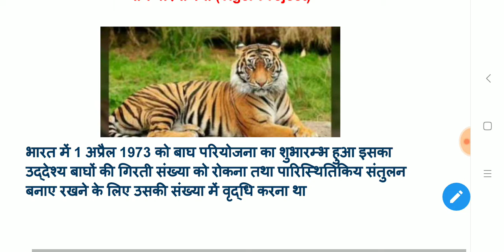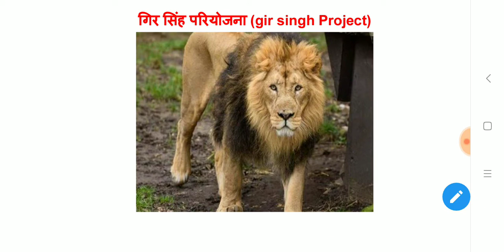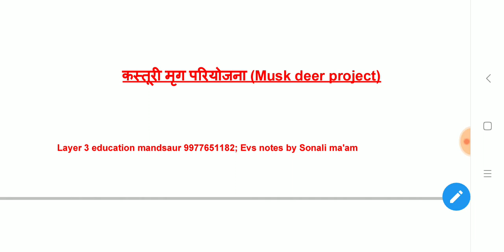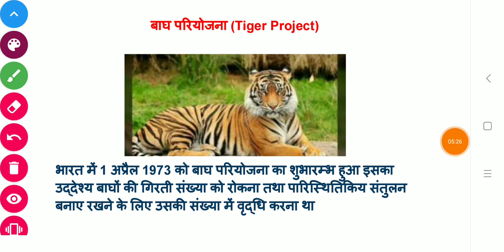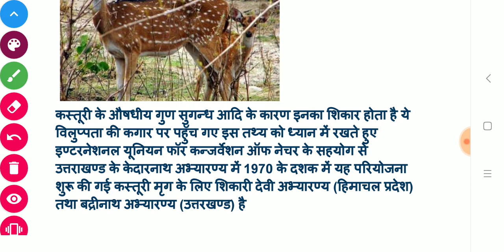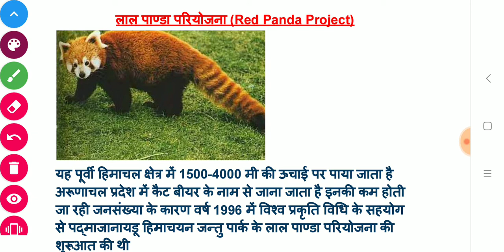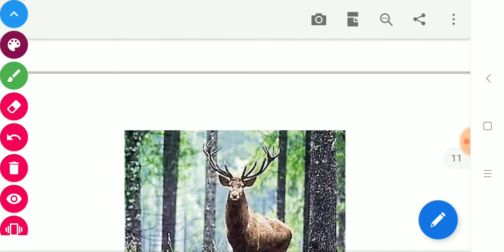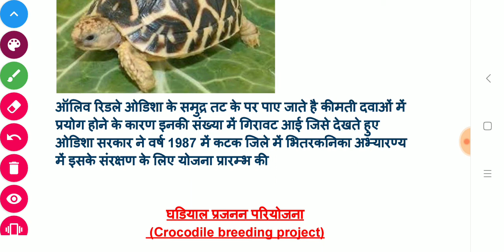पर्यावरण अध्ययन|| वन्यजीव परियोजनाये || CTET MPTET2020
इस पर आपको सभी previous year exams के paper सॉल्व करवाये जायगे।
आप हमें व्हाट्सएप्प भी कर सकते है।

 बालमनोविज्ञान,
Mptet hindi,
Mptet math,
Mptet ENVIRONMENT,
Mptet math,
Mptet English,
Mptet baal manovigyan,
Mptet sanskrit ,
Mptet hindi,
MPTET मैथ,
 MPTET संस्कृत,
MPTET बालमनोविज्ञान,
MPTET इंग्लिश,
3rd grade ki taiyari kaise kare
Third grade ki taiyari kaise kare
3rd grade teacher ki taiyari kaise kare